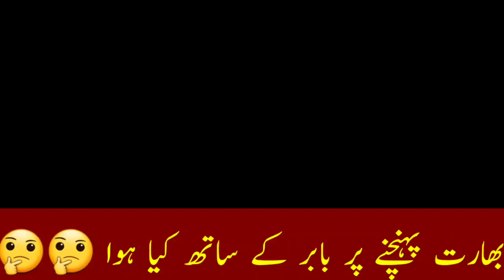Pakistan team arrived to india|| pak team VVIP Protocol ||Babar shaheen Craze india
pakistan team in india
babar azam craze in india
shaheen afridi in india
Heavy protocol in india2023
pak team in india World Cup in india
Babar azam landed in india
icc world cup in india
pak team landed in india for wc

pak team in hyderabad
Babar azam in hyderabad
Shaheen afridi in hyderabad
team pakistan in hyderabad
hyderabad full protocol team pak
india hyderabad pakistan
rizwan in hyderabad india
imam ul haq hyderabad
pakistan squad WC in hyderabad
icc world cup 2023 hyderabad

chacha chach